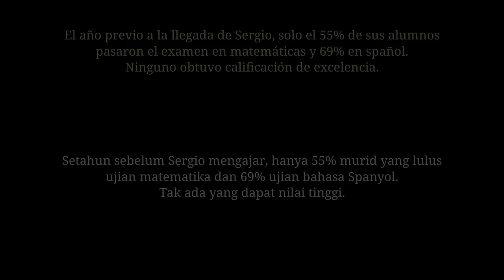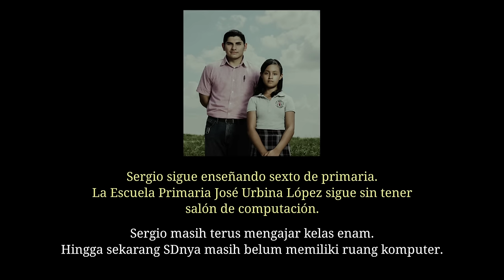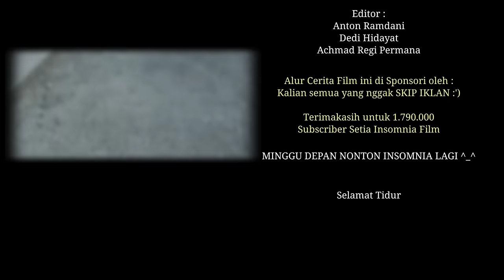Kepala Sekolah Sampe Bingung, Dikasih Meja Kursi Malah Dilantai 🔥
Pengisi Suara :
Richard Chandra

Manager :
Joko Mulyanto

Penulis :
Surya Yahya Wijaya
Laurent Lucky

Editor :
Anton Ramdhani
Dedi Hidayat
Achmad Regi Permana